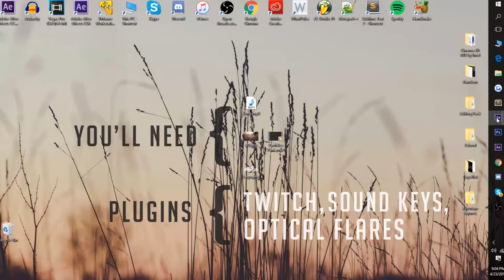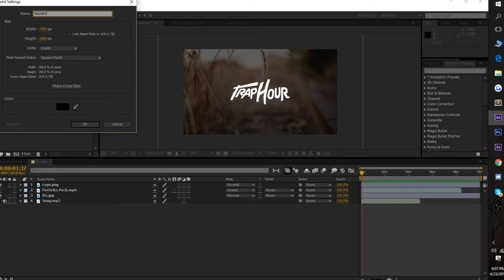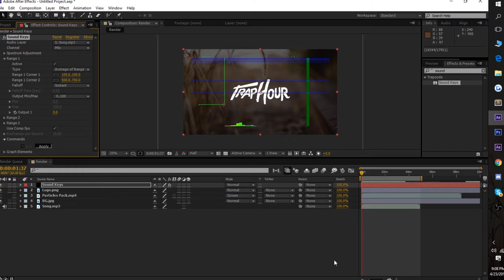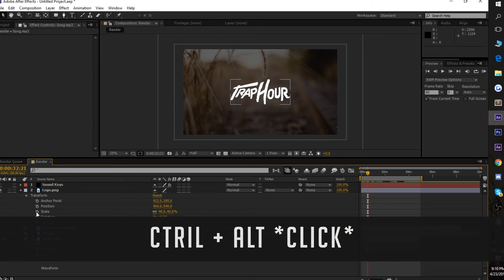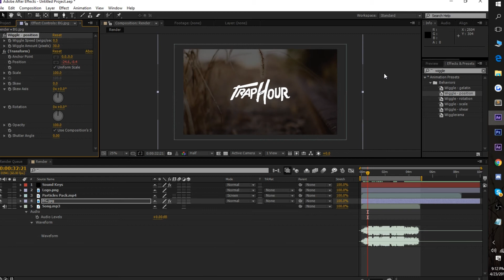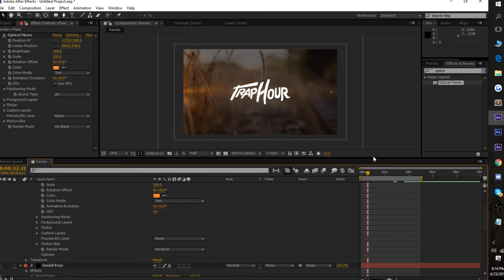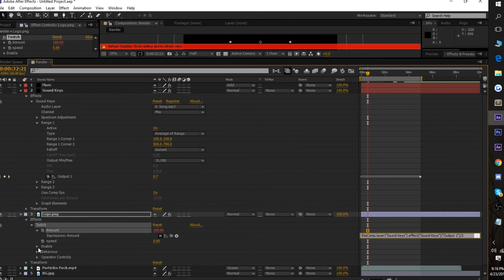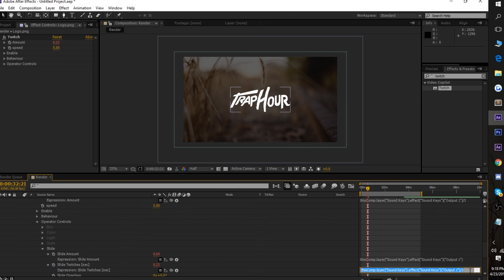[Adobe After Effects Tutorial] - Make a Audio Reaction Visualizer!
●Software: Adobe After Effects CS6/CC
●Plugins: Sound Keys, Optical Flares, and Twitch

Expression:
●Pulse Expression●

minAudio = 0;
maxAudio = 100;
minStretch = 90;
maxStretch = 130;
audioLev = thisComp.layer("Sound Keys").effect("Sound Keys")("Output 1");
s = linear(audioLev, minAudio, maxAudio, minStretch, maxStretch);
[s,s]

Needed:
●Particles●
●Logo●

●Background●